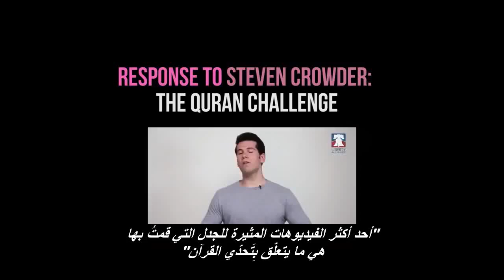؟ Who is Muhammad peace be upon him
من هو محمد عليه السلام؟

There is all ways 2 sides to coin and I each day want find the truth. Unless we reach out and find that we are for ever in the darkness. People must talk to one another.
 jisses and Muhammad are prophet of Allah and MUHAMMAD IS THE last massenger of Allah that is the truth
Your favorite twins! This was a lot of fun to do!

**New design tutorials posted every Tuesday and Thursday!**